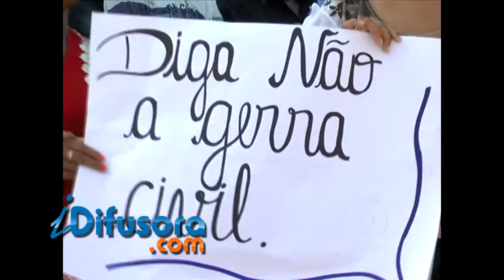MANIFESTAÇÃO AMARANTE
Produtores rurais e proprietários de terras aproveitaram um encontro indígena para protestar mais uma vez contra a ampliação da reserva indígena Governador em Amarante do Maranhão há 110 km de Imperatriz.